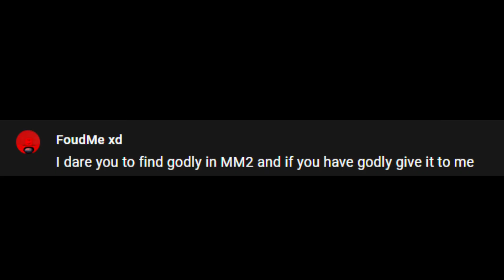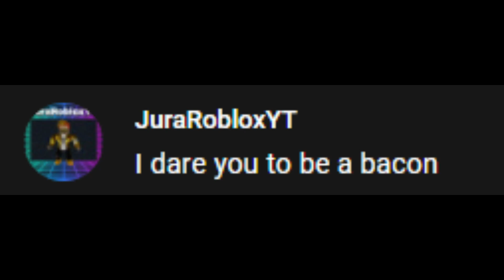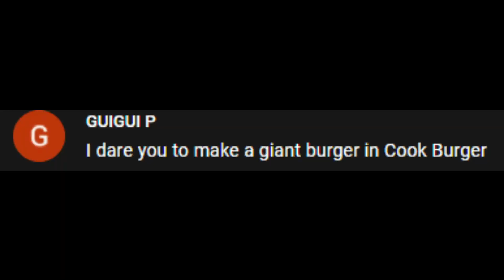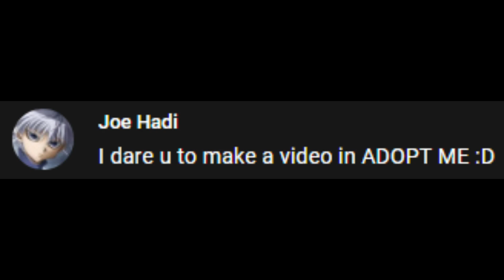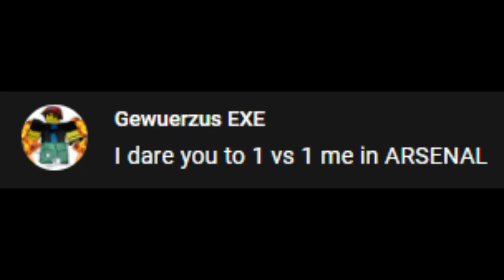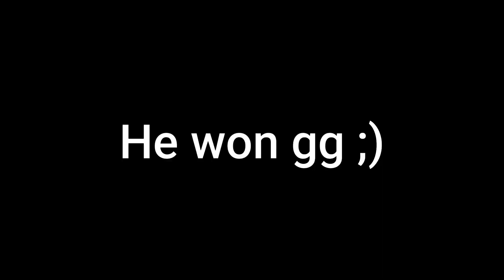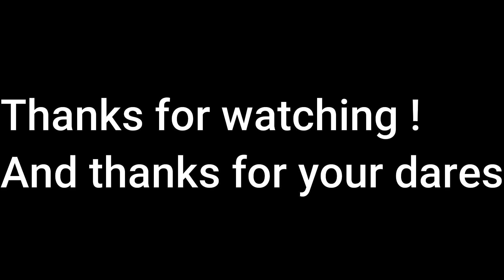Roblox Dares Video ! (Special 100 subs)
Roblox Dares Video !